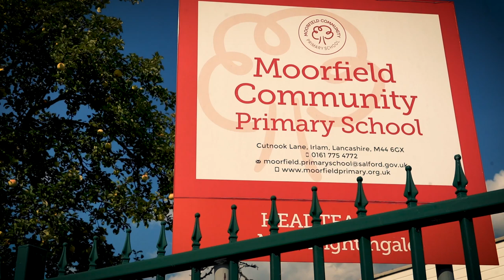Mission Sharks - Sale Sharks stars test their skills at Moorfield Primary School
Sale Sharks Players Connor Doherty and Tumy Onasanya visit Moorfield Primary School in Salford to teach primary school students how to play tag rugby and all about the core values of rugby union.